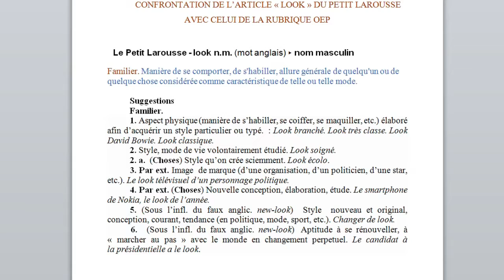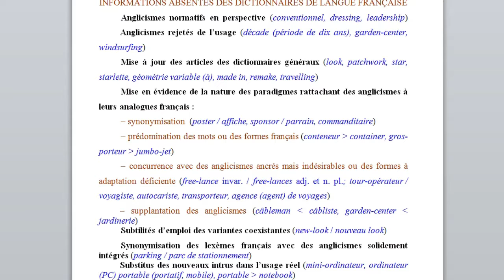Nouveau dictionnaire des anglicismes : 12 - Alexandre Klimenko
Dans son exposé présenté sous Skype en direct de son université en Ukraine, Alexandre Klimenko présente le nouveau site Internet "Dix anglicismes par mois pour vous remuer les méninges", mis en place par l'OEP et DLF, dans la perspective et la méthodologie d'un "Nouveau dictionnaire des anglicismes". Le nouveau site est accessible à cette adresse